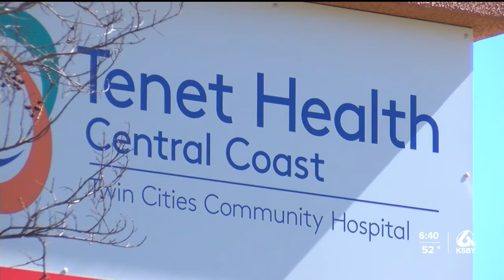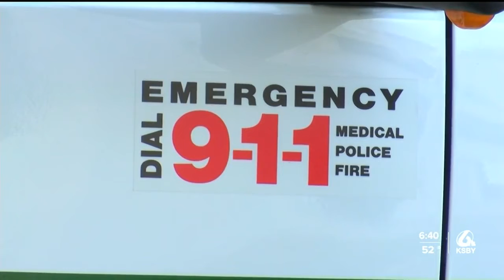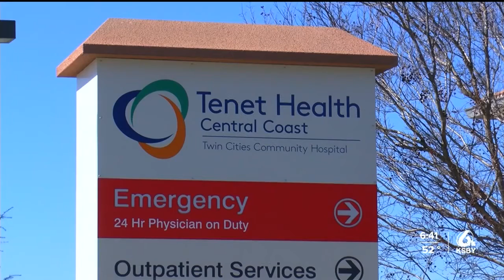Future of Telehealth: Is it here to stay?